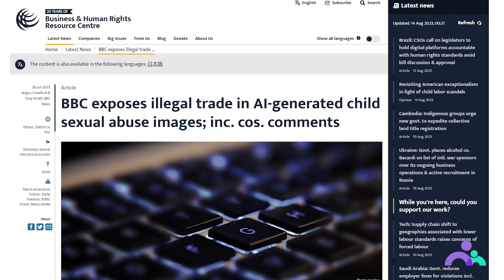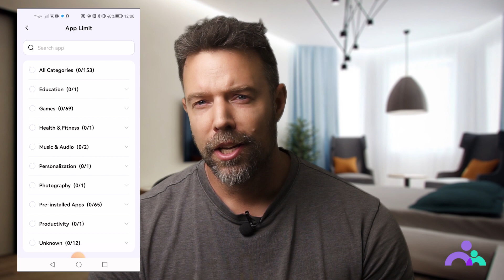The Dark Side of AI-Generated Content: Parents Beware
In this video, I'm sharing the dark side of AI-generated content with you- specifically, the dangers that children can face when exposed to this kind of content.

We all know that AI is changing the way we live and work, but many of us may not be aware of the dangers that AI-generated content can pose to children. In this video, I'm discussing the dangers of AI-generated content and how to protect your kids from it.

Be sure to watch this video if you're concerned about the safety of your children- AI-generated content can be harmful and dangerous, so be sure to take action to protect them!

It is every parent's worst nightmare - an image or video of your child you posted to social media ends up on a sexually explicit website.  How AI-Generated Content Harms Children?
The use of AI to create child sexual exploitation images is a grave issue that demands urgent attention.

The only way for us to help is to be vigilant. Parents and guardians should monitor children's online activity and discuss the risks associated with sharing personal content.

00:00 the rise of AI-generated inappropriate content
01:12 explicit content involving children
02:22 take stronger actions to safeguard children